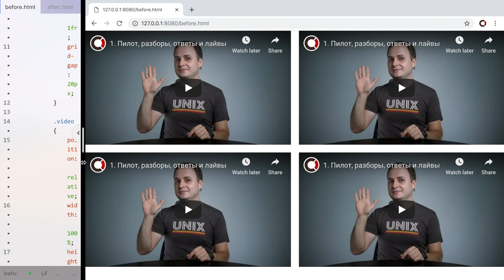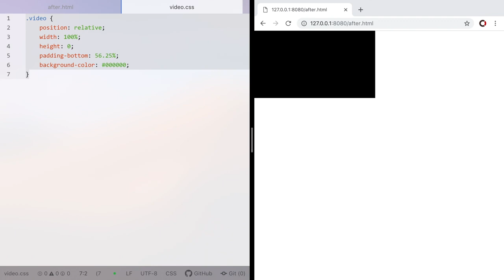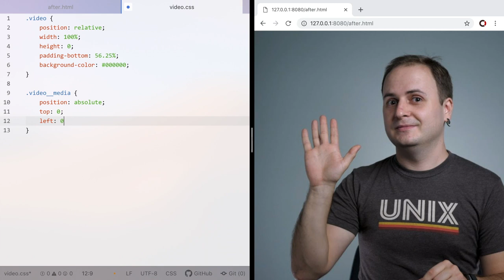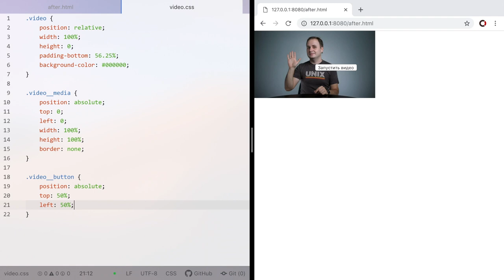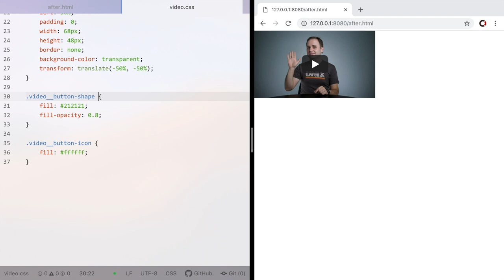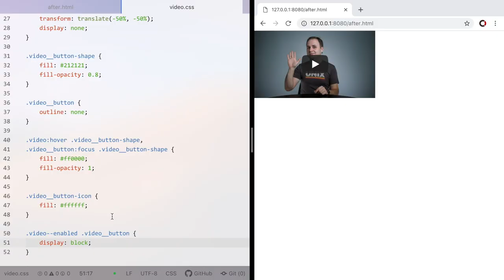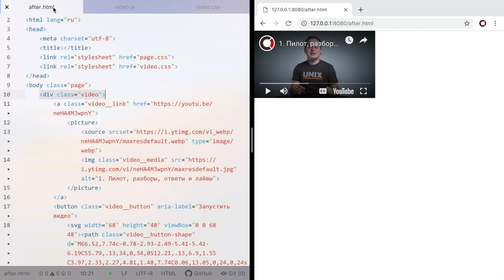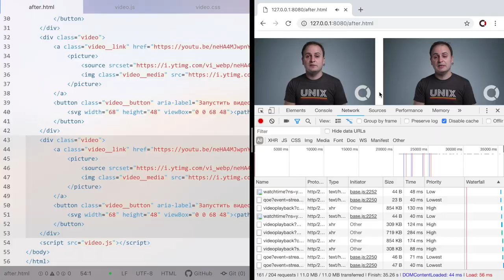Как вставить двадцать видео с Ютуба и не скачать слона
00:00 Интро
00:22 Вставка по старинке
03:25 Картинка со ссылкой
08:40 Кнопка с фокусом
16:35 Скрипт в работе
21:57 Результат

Камера: Lumix GH5 + DMW-XLR1
Объектив: Lumix 20 мм, f/1,7 II
Микрофон: Audio-Technica AT4053b
Свет: Aputure Light Storm 120t + Light Dome
Софт: Final Cut Pro, iZotope RX